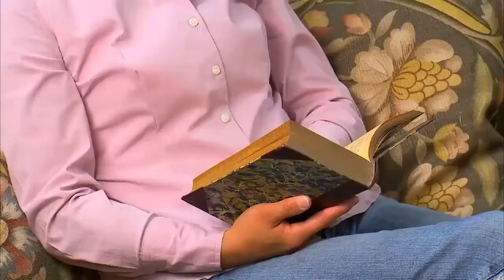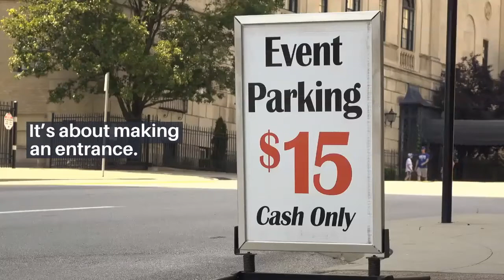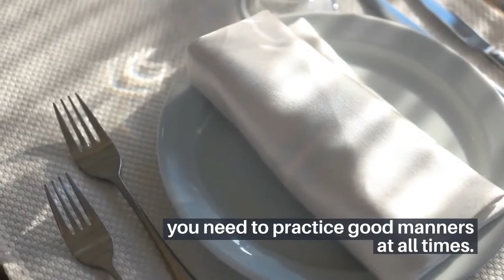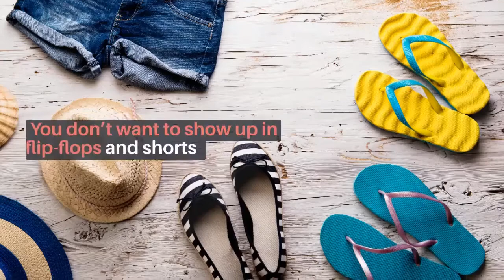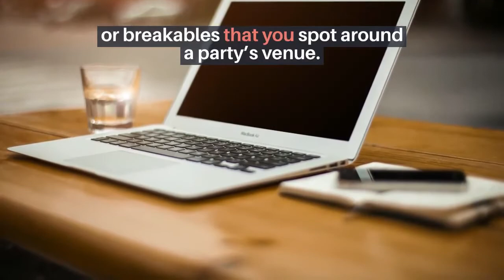TIPS ON HOW TO ACT RICH AND BLEND IN WITH THE WEALTHY IN EVENTS 2021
Check out tips that will improve your circle and make you the next wealthy person. This tips will have you get re-invited to events and social gatherings.